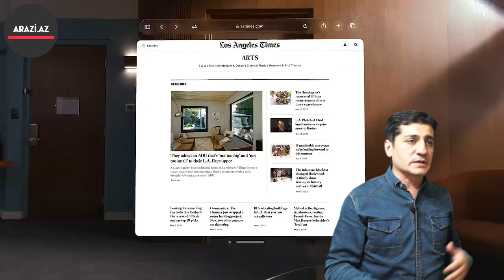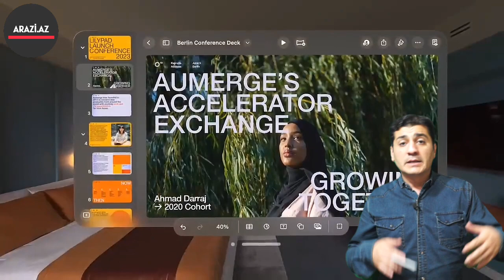🟥 Yeni növ eynək "Apple vision" | Новый тип виртуальных очков «Apple vision»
Yeni növ vertual eynək "Apple vision"
Новый тип виртуальных очков «Apple vision»